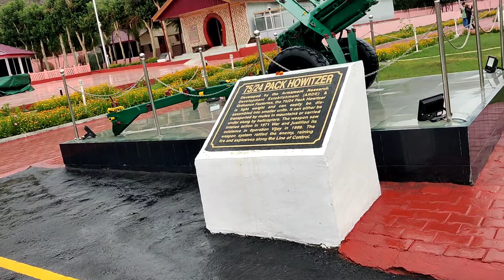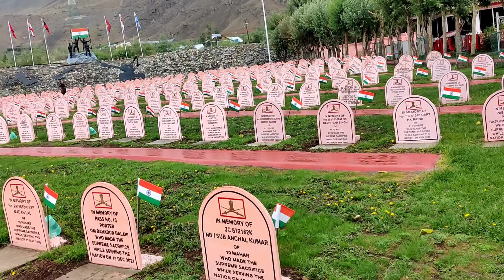kargil drass war memorial सन् 1999 to 2000 पाकिस्तान और हिंदुस्तान का युद्ध हुआ था@mkvlog305